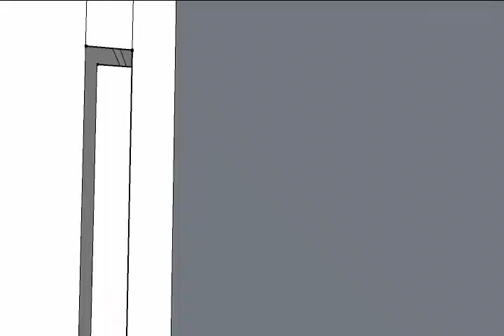Restaurant LE HUBLOT La Rochelle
Animation 3D Projet Restaurant LE HUBLOT La Rochelle
Etude architecturale, ouverture Aout 2012.